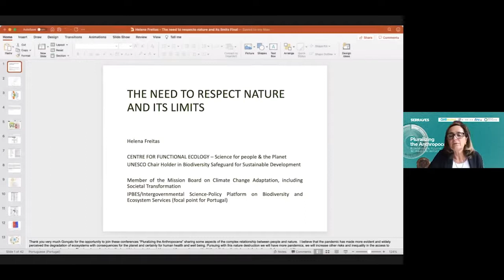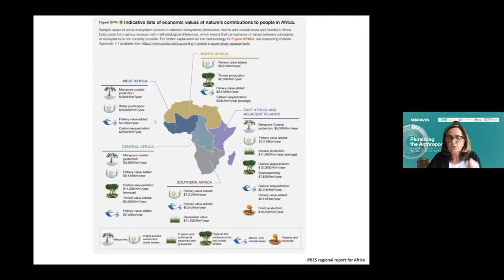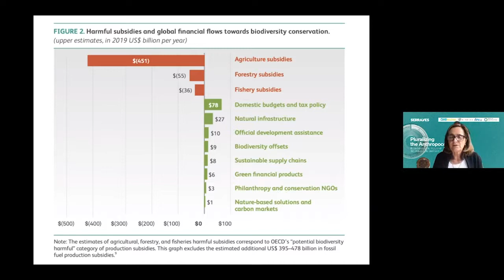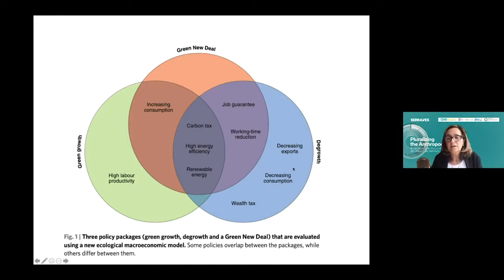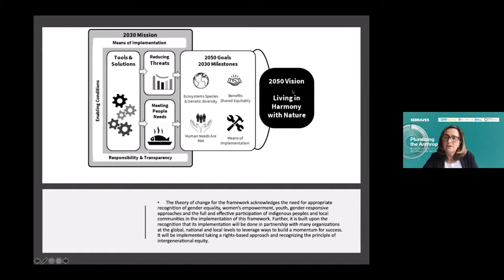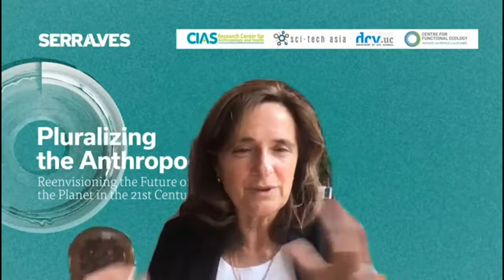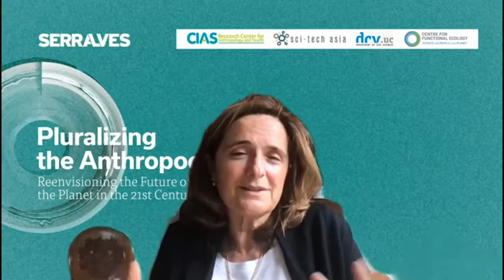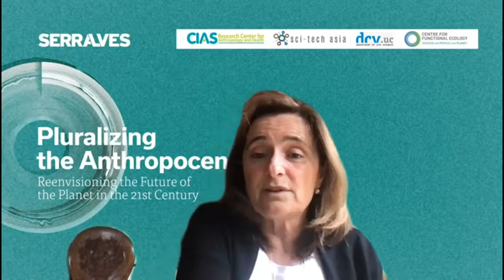Pluralizing the Anthropocene | "The Need to Respect Nature and its Limits" | Helena Freitas (CFE)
"The Need to Respect Nature and its Limits"

Helena Freitas (Center for Functional Ecology | Serralves)

Moderator: Gonçalo Santos (CIAS/ Sci-Tech Asia)

April 15th (Thursday), 15:00-16:30 (GMT+1)

ABSTRACT
The pandemic we are experiencing highlights the excess and irrationality of our production and consumption system, exposing an evident merging of ecological and health crises. We are victims of an economic system that has been asserting itself in a growing blindness before the planetary limits, and that does nothing in the face of the health consequences of the obsession with profit. The development model on which all economic activity is based generates colossal health risks and tremendous social and environmental impacts, while feeding an inequality that has become unsustainable.  The real challenge today is to make the post-crisis an opportunity for individual and collective transformation, assuming our vulnerability and our integral condition of a planet committed to ecology, health and peace; a world bigger than ourselves, based on complicity, diversity and cooperation, capable of welcoming and caring for the plurality of life forms. It is not a question of restoring and returning to a previous condition, but of proposing alternatives for the universal good, with creativity and cooperation, supporting the transition to low-carbon and climate-resilient activities, driven by fair investments, training, knowledge, and embracing the wisdom of the world that is after all our common home.

Helena Freitas received her PhD in Ecology from the University of Coimbra, in collaboration with the University of Bielefeld, Germany, in 1993, and did postdoctoral studies at Stanford University, USA, between 1994 and 1996. She is Full Professor of Biodiversity and Ecology at the Department of Life Sciences of the Faculty of Sciences and Technology of the University of Coimbra since 2003, and holds the UNESCO Chair in Biodiversity and Conservation for Sustainable Development since 2014. Helena Freitas joined the General Council of the University of Coimbra (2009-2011), was the Director of the Botanical Garden of the University of Coimbra from 2004 to 2012, the President of the League for the Protection of Nature , the founder and President of the Portuguese Society of Ecology (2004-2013) and the Vice- President of the European Society of Ecology (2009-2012). She is currently Coordinator of the Center for Functional Ecology - science for people and the planet, Scientific Coordinator of FitoLab - Phytosanitary Laboratory of the Pedro Nunes Institute, and is a member of the Scientific Council of the Department of Life Sciences of the University of Coimbra. Her research interests include Ecology; Mediterranean Ecosystems; Forest and Agriculture; Ecology and Management of exotic and invasive species; Conservation of Nature, Biodiversity; Physiology of the tree; Diversity of Plants and Fungi; Tolerance to Stress and Bioremediation; Environmental policy; Bioenergy; Conservation of Nature; Microbial ecology; Ecology and Society. She is the author of more than 300 international scientific publications and several publications promoting and disseminating science. In March 2000 he was awarded the Commendation of the Order of Prince Henry the Infant by the President of the Portuguese Republic Jorge Sampaio.